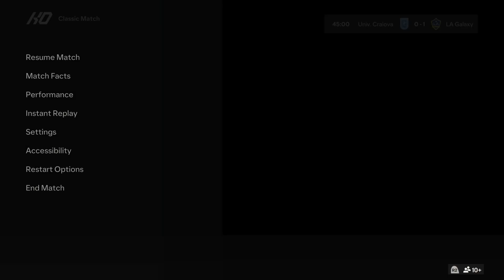EA SPORTS FC 24 - Univ. Craiova 0-1 LA Galaxy - Marisa Premier League 2 (Match 16 Of 39)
LA Galaxy takes the 3 points